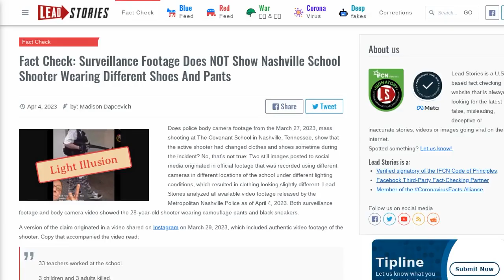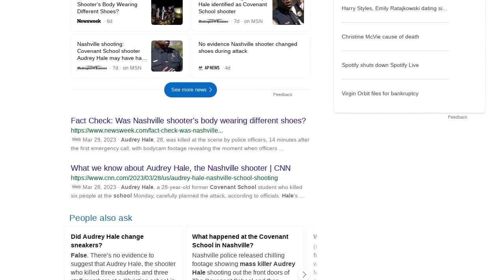Fact Check: Surveillance Footage Does NOT Show Nashville School Shooter Wearing Different Shoes...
FACT CHECK: SURVEILLANCE FOOTAGE DOES NOT SHOW NASHVILLE SCHOOL SHOOTER WEARING DIFFERENT SHOES AND PANTS